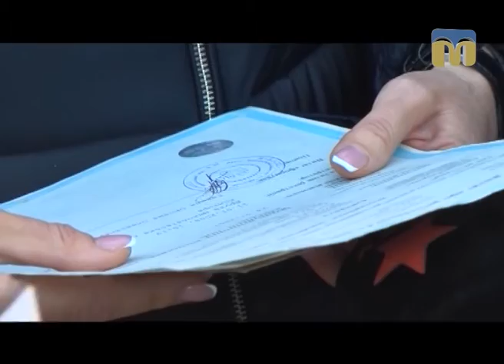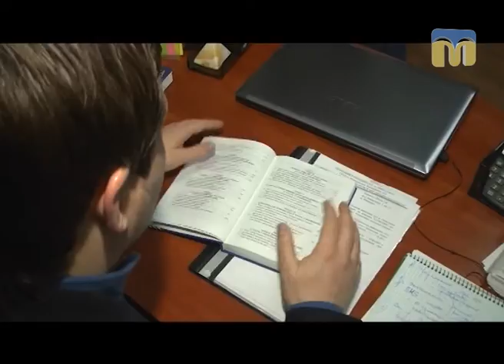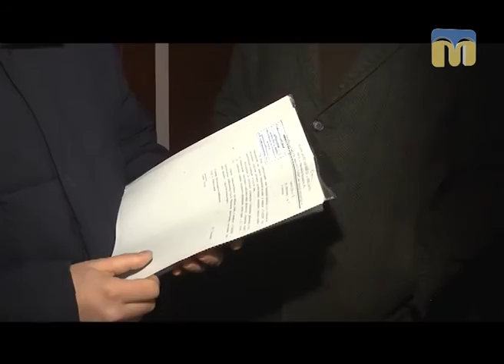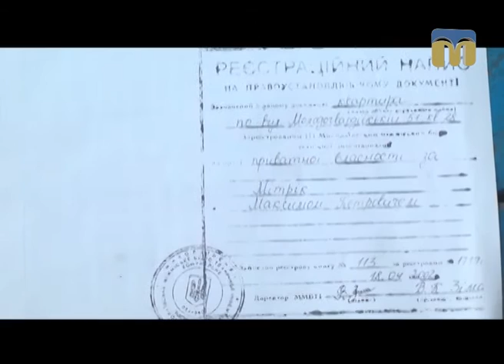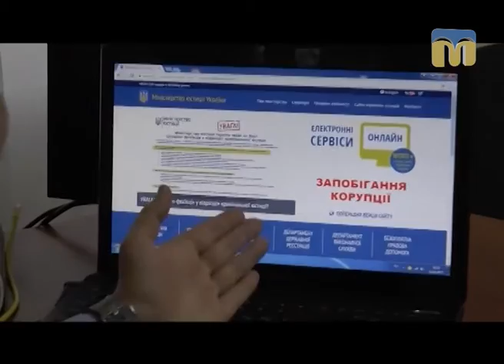Я маю право. Шахраї та житло - 14.03.2017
Ви потрапили в складну ситуацію - не знаєте куди звернутися та як захистити свої права? - Програма «Я МАЮ ПРАВО» допоможе знайти відповіді на всі запитання.
Як не потрапити на гачок до шахраїв - розповімо у програмі.